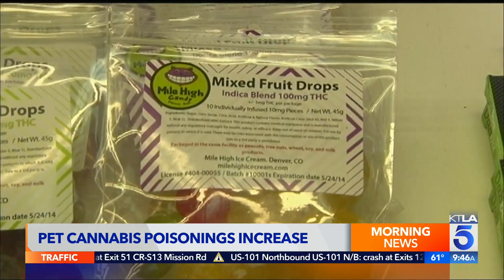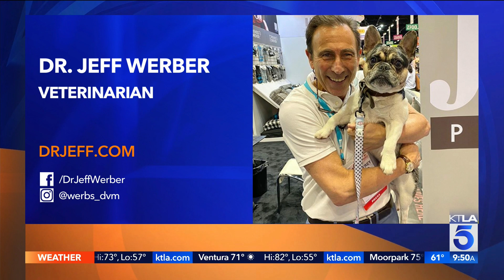Veterinarian Dr. Jeff Werber discusses the recent rise in pet cannabis poisonings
This segment aired on KTLA 5 Weekend Morning News on April 24, 2022.